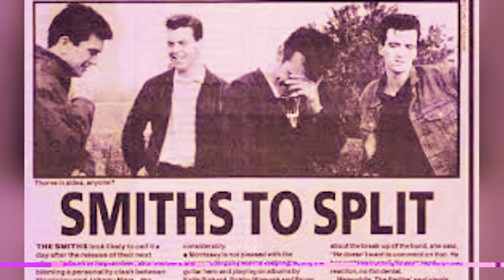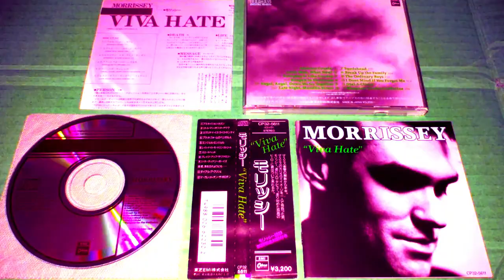Morrissey- Break Up The Family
Morrissey
Break Up The Family
Viva Hate
1988

The strange logic in your clumsiest line
(It stayed, it stayed) it stayed emblazoned on my mind
You say, break up the family
And let's begin to live our lives
I want to see all my friends tonight
It wasn't Youth, it wasn't Life
Born Old, sadly wise
Resigned (well, we were)
To ending our lives
I'm so glad to grow older
To move away from those awful times
Yes, you found love, but you weren't
At peace with your life
Home late, full of hate
Despise the ties that bind
To move away from those younger years
I'm in love for the first time
And I don't feel bad
Let me see all my old friends
Let me put my arms around them
Cause I really do love them
Now does that sound mad?
Captain of games, solid framed
I stood on the touchline
Hailstones, driven home
In a car - no brakes? I don't mind
To move away from those darker years
Oh, I'm in love for the first time
So wish me luck my friends
Goodbye
So wish me luck again
Goodbye
Wish me luck my friends
Goodbye
(Mmm... wish me luck, my friends
Goodbye)
Ahh...
Ahh...